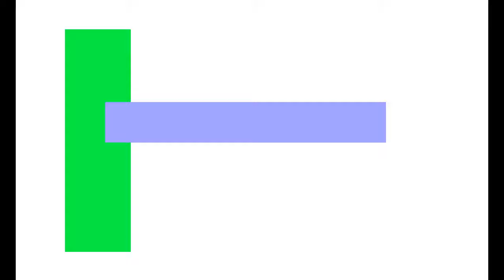generated package SFTP PACKAGE 3232-87935-87903521